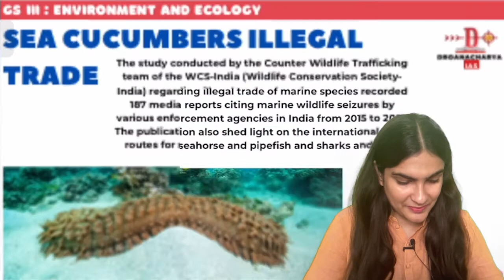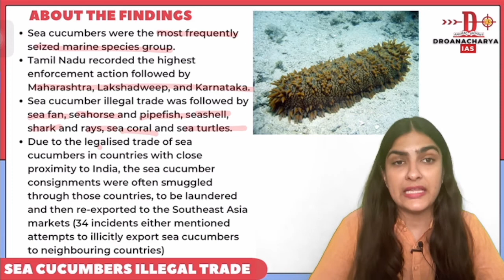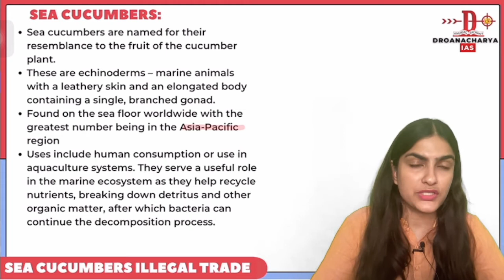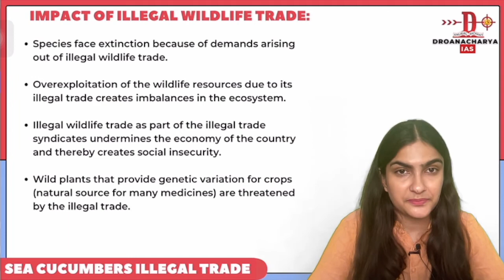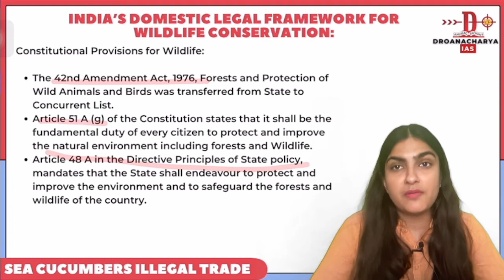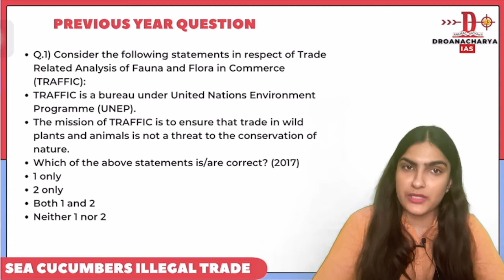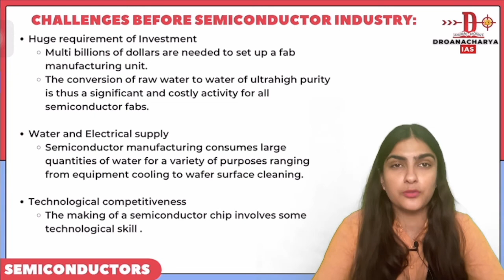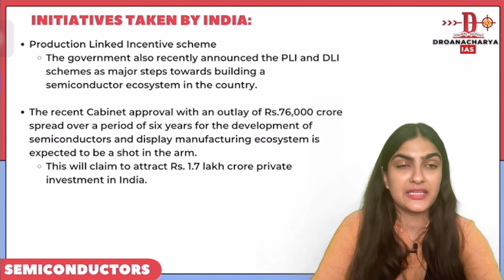DAILY CURRENT AFFAIRS (20th SEPTEMBER 2022)